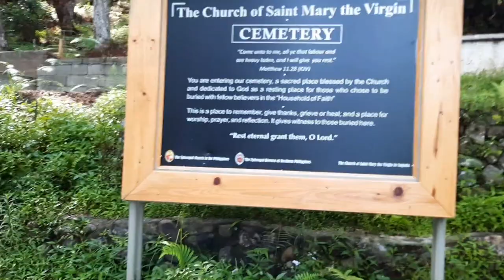Paytokan Walk Tour | Sagada Trip June 2022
Sagada is a must place to visit. Medyo mahal lang ang diesel sa punta namin. we spent 7,600 para lang sa diesel. Before going, kailangan nakpagbook ka na ng place kasi sila yung magbibigay ng acces code para makapag register ka sa website nila Dun na rin makikita mga list ng accredited accomodations at mga contact numbers nila. We stayed at Sagada Heritage Village. panalo yung place.